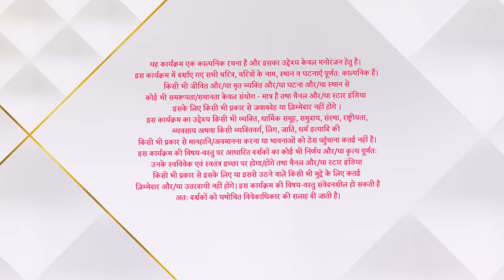कहाँ हम कहाँ तुम | Rohit ne kiya Sonakshi ka ilaaj!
Bann gayi ek Bollywood movie ki kahani jab takra gaye yeh do dil! Ek taraf hai Dr. Rohit Sippy – shaant, samajhdaar aur practical insaan toh doosri oor hai television actress Sonakshi Rastogi – natkhat, chulbuli aur sapno ki duniya mai khoi hui. Inn dono ka hai ek dardnaak Ateet, dono ne khaaye pyaar mai zakham. Shuruaat toh hui mithi nokzhok se par jald hi ho gayi dono mai dosti. Dekhte hi dekhte kho gaye yeh deewane ek doosre ke pyaar mai aur karli Rohit ne Sonakshi se shaadi. Kai mushkilon ka saamna kiya iss pyaar ke jode ne. Agnipariksha se guzarna pada is rishety ko, sehni padi judaai. Kya waqt aur qismat honge inn dono par phir se meherbaan?